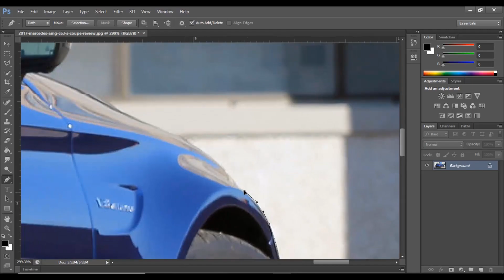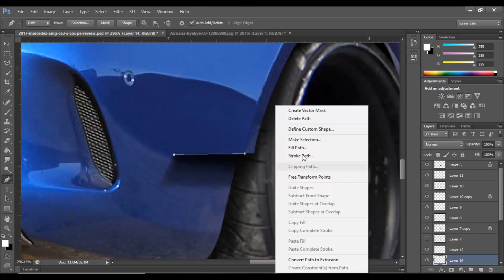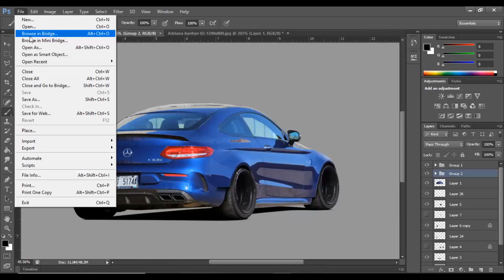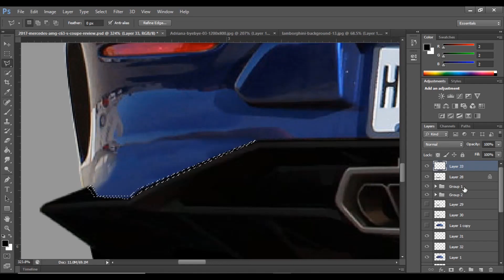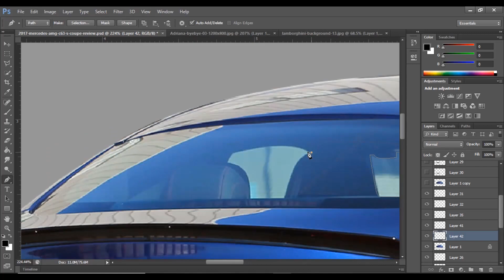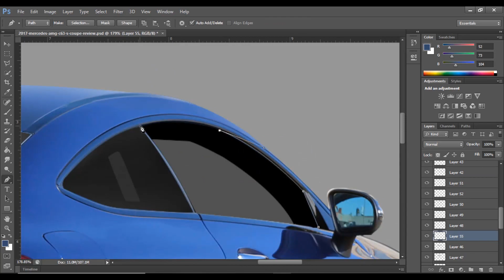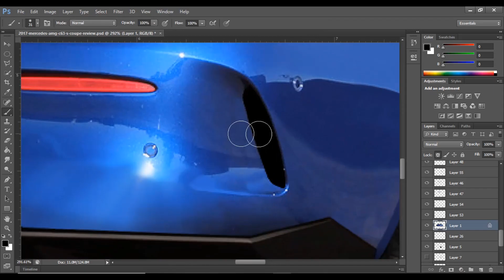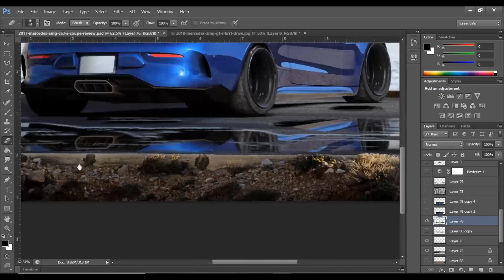Mercedes-AMG-C63-Coupe Virtual Tuning Photoshop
AMG-C63 Tuning

Stay Safe

1-V.I.P.N-High Life

2-V.I.P.N-Cloud God